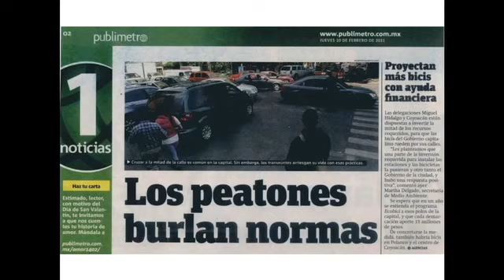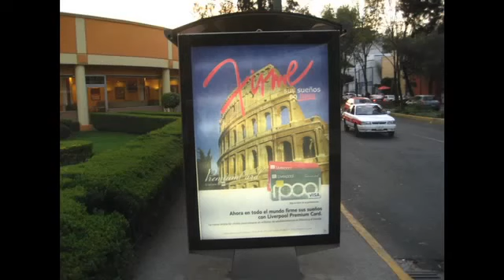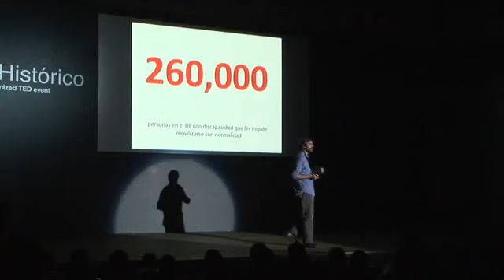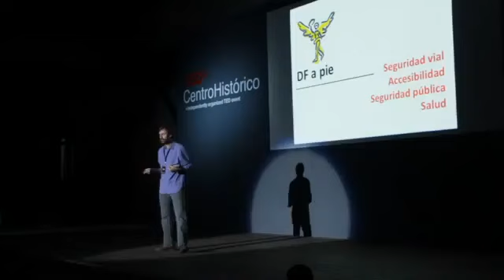TEDxCentroHistorico · Rodrigo Diaz · DF a pie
Rodrigo Díaz, de CTS EMBARQ México, presenta "DF a pie": un acercamiento a la política pública para peatones necesaria en las ciudades mexicanas. Una presentación para TEDxCentroHistórico.